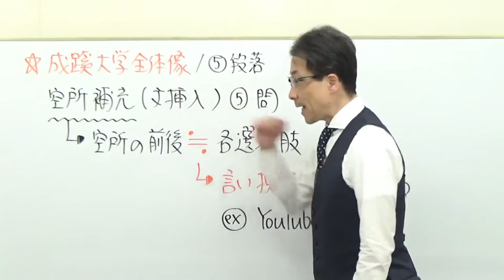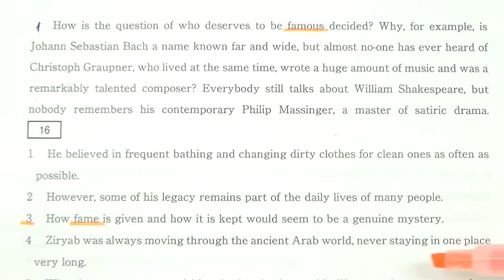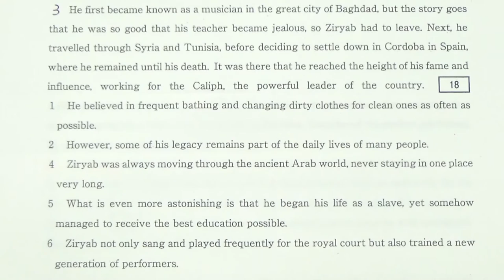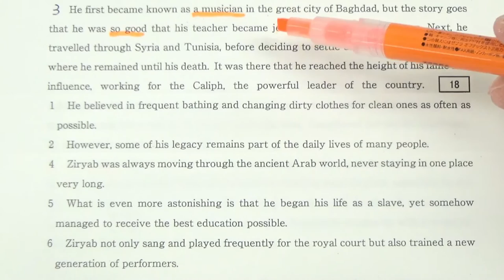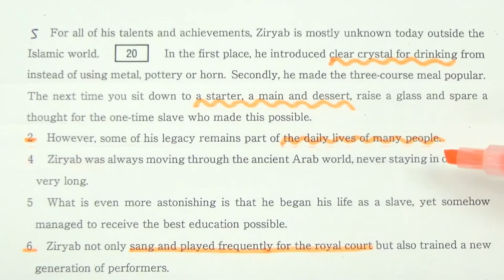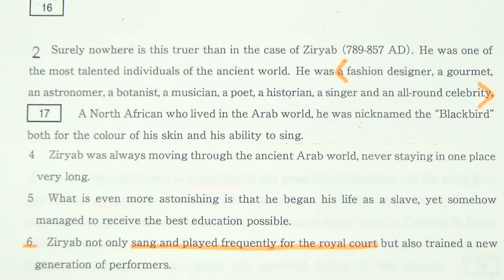【私大英語】3461成蹊大長文読解過去問演習2019文・法・理工学部などⅡ